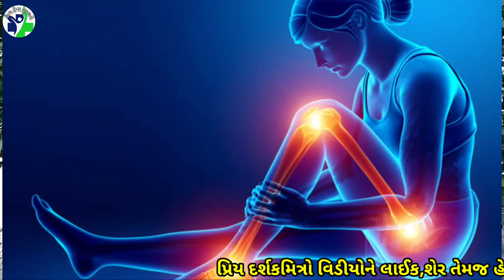દસ મિનિટમાં મટી જાય એવો કમરના દુખાવાનો દેશી ઈલાજ || કમર દર્દ નો ઈલાજ || पीठ दर्द || Back pain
दस मिनट में पीठ के निचले हिस्से में दर्द का घरेलू उपचार || पीठ के निचले हिस्से में दर्द का इलाज || पीठ दर्द || पीठ दर्द
Home Remedies for Low Back Pain in Ten Minutes || Cure for Low Back Pain || Back pain || Back pain

◆◆◆ Follow us ◆◆◆